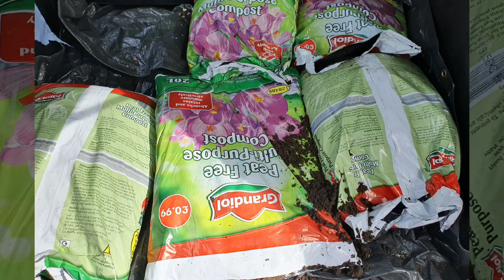Planters In Stapleford. Thanks to Lidl in Sandiacre.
Thanks to Lidl in Sandiacre who kindly donated loads of plants to Stapleford Community Group today, a quick call went out for volunteers who met this evening and after weeding the planters put the plants in.
We are sure you will agree they have all done a great job and brightened up the area at The Roach outside Larry's.

Thanks to Larry's for not only supplying cold drinks but also supplying the water for the plants too.